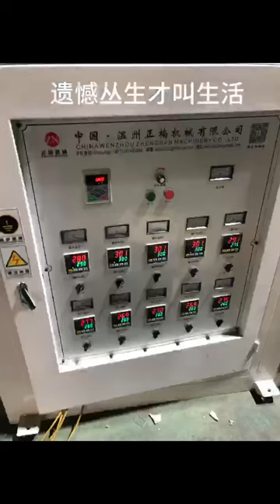看看什么生活 bubble film machine is a stone, rubbing the fire of a single spark; the stretch film machine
The bubble film machine is a stone, rubbing the fire of a single spark; the stretch film machine is a fire, lighting a dark lamp; the bag making machine is a lamp to illuminate the road ahead; Zhengnan machinery is a road, covered with gravel